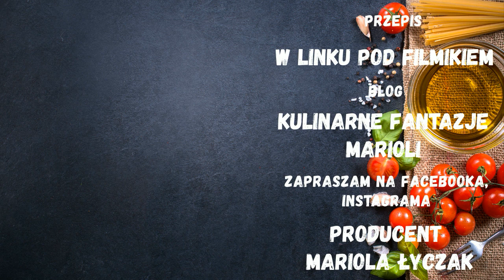SMACZNY PASZTET Z KURCZAKA - Tasty chicken pate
Pasztet z kurczaka jest pasztetem chudym i dietetycznym, mało w nim tłuszczów. Jest mimo to bardzo smaczny i delikatny. Polecam mój przepis.
-ROYALITY FREE MUSIC FROM BENSOND

SKŁADNIKI :

5 udek z kurczaka
30 dkg wątróbki
15 dkg pieczarek
jarzyna (kawałek selera, pietruszka,3 marchewki, por -mały, 1 cebula )
1liść laurowy, ziele, pieprz w ziarnkach
sól, pieprz do smaku
1 łyżka jarzynki
1 czerstwa bułka
DO PASZTETU :
3 łyżki manny
2 jajka
4 ząbki czosnku
2 łyżki majeranku
1 łyżeczka słodkiej papryki
sól, pieprz do smaku po 1 łyżce
5 łyżek oleju

INGREDIENTS :
5 chicken thighs
30 kg of liver
15 dkg mushrooms
vegetables (a piece of celery, parsley, 3 carrots, leeks - small, 1 onion)
1 bay leaf, herb, peppercorns
salt, pepper to taste
1 tablespoon of vegetables
1 stale roll
FOR PIETA:
3 tablespoons of manna
2 eggs
4 garlic cloves
2 tablespoons of marjoram
1 teaspoon sweet pepper
salt, pepper to taste 1 tbsp
5 tablespoons of oil